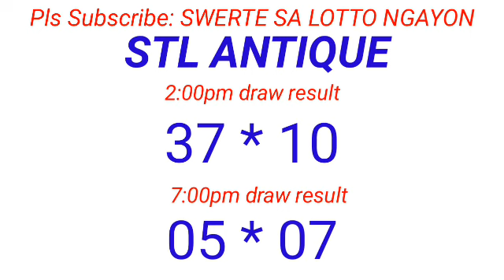STL - CAPIZ,ANTIQUE May 9, 2024 2ND DRAW RESULT